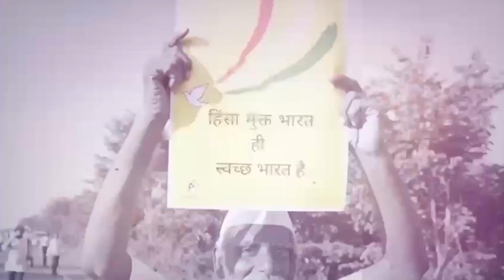News : पीएम की पोलैंड - यूक्रेन यात्रा का अमेरिका ने किया स्वागत, रूस-यूक्रेन संघर्ष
Janjagrukta, पीएम की पोलैंड- यूक्रेन यात्रा का अमेरिका ने किया स्वागत, रूस-यूक्रेन संघर्ष को समाप्त करने में मिल सकती है सहायता